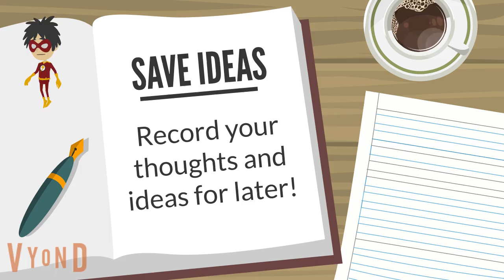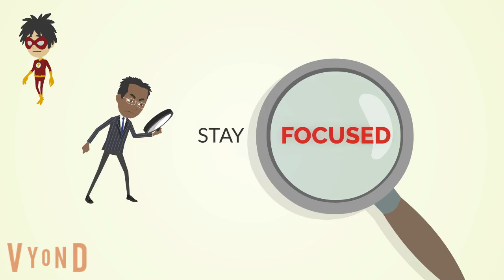Kaplan's Habits of a Scholar for Kids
Sandra Kaplan identified a list of 12 habits all scholars possess. These can be taught to children In order to help them learn to think and act like scholars themselves. I created this video to introduce gifted students to these habits. Enjoy! for more free resources.